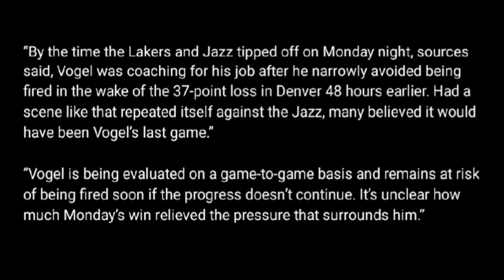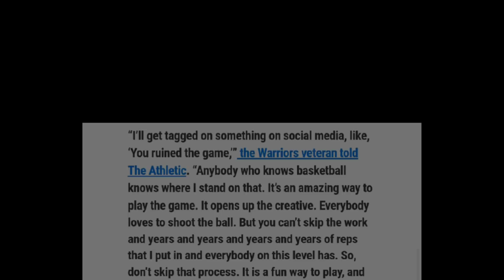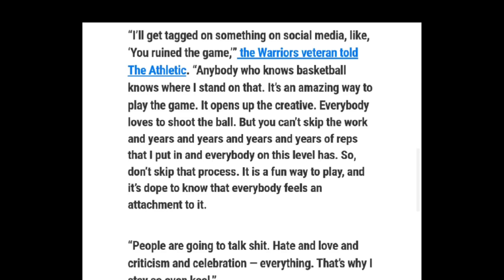Frank Vogel: MATATALO namin lahat. Steph Curry BUMUWELTA. Sixers TUMANGGI sa trade!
Frank Vogel: MATATALO namin lahat. Steph Curry BUMUWELTA. 76ers TUMANGGI sa TRADE!